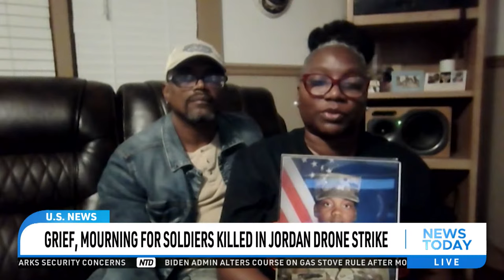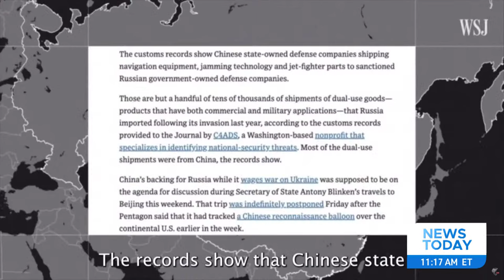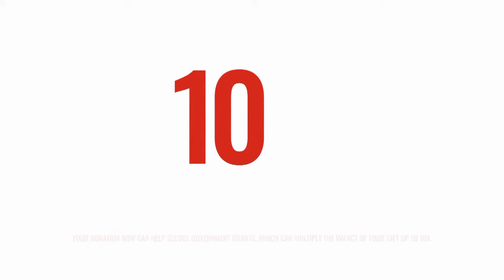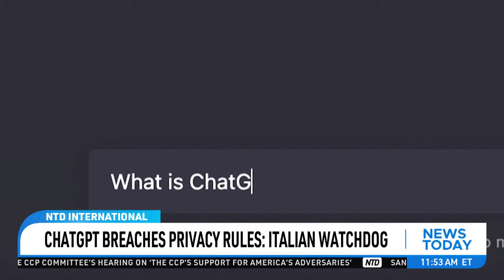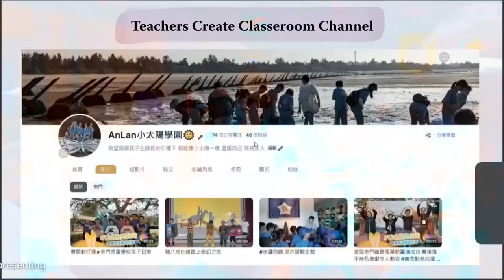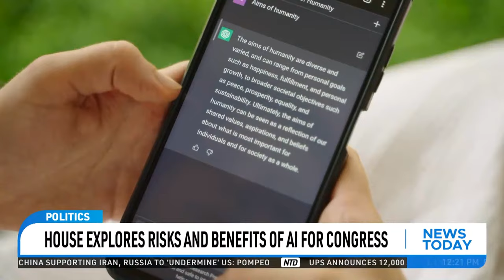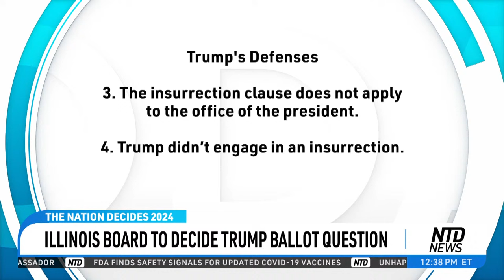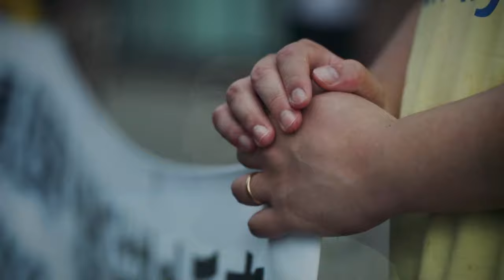House Panel Finalizing Mayorkas Impeachment Articles; Hearing Probes CCP Support for US Adversaries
02:09 Biden Mulls Jordan Response, Killed Soldiers Identified
05:03 Grief, Mourning for Soldiers Killed in Jordan Drone Strike
06:51Jordan Drone Attack Response: What Are Biden’s Options?
15:55 House Probes CCP’s Support for Us Adversaries
48:02 U.S., China Launch Counter-Narcotics Working Group
49:05 Hearing Explores Better Investment Barriers on China
50:28 Will Evergrande Will Follow Liquidation Order?
53:37 Northern Ireland Party Agrees to End 2-Year Boycott
54:29 ChatGPT Breaches Privacy Rules: Italian Watchdog
55:00 Hungary: We Want to Rebuild Trust With Ukraine
55:57 Farmers Block Roads Across France With Tractors
56:50 Tractors Will Stay Until EU Summit: Belgian Farmers
1:02:24 House Committee Marks Up Mayorkas Impeachment
1:04:05 CBP Caught 50 Suspected Terrorists Since Oct.
1:06:18 Assessing Impeachment Articles Against Mayorkas
1:11:00 Tucker: Texas Border Clash Deserves More Attention
1:20:22 Biden Says He’s Decided on Response to Jordan Attack
1:21:01 House Explores Risks and Benefits of AI for Congress
1:22:21 Minnesota Farmer Sues Over ‘Discriminatory’ Program
1:27:12 Coach Resigns Over Boys in Girls Sports
1:30:34 Oklahoma Officer Survives Police Traffic-Stop Crash
1:35:10 MA: Justice Refuses to Revive 14th Amendment Case
1:36:08 Trump Lawyers Blast Monitor’s Report on Trump Org
1:37:37 Illinois Board to Decide Trump Ballot Question
1:41:47 NY: Brothers Indicted on 130 Charges
1:42:30 DOJ Subpoenas House for Misuse of Funds Issue
1:43:04 Bayer to Pay +$2B in Roundup Herbicide Case
1:43:51 FDA: ADHD Med Recalled Due to Pill Mixup
1:48:31 21st Century Bladesmith Keeps Traditional Craft Alive
1:52:30  American Chemist Causes Tea Controversy in UK
1:53:57 Japan: Kobe Beef Croquettes Have 43-Year-Long Waitlist
1:54:42 Ohio Officer Helps Turkey Cross the Street
1:55:13 Swan Holds Up Trains at Station Near London